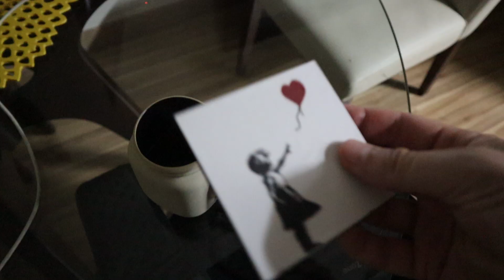HOW DID CASEY NEISTAT DO IT?? | RS101 Daily Vlog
PORTUGUESE VLOG 9
The difficulty of daily vlogging.